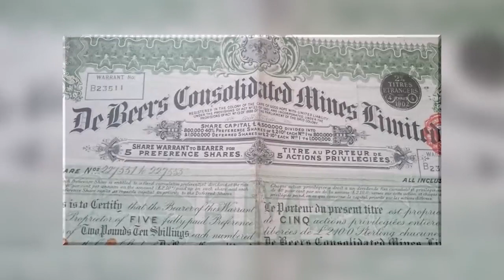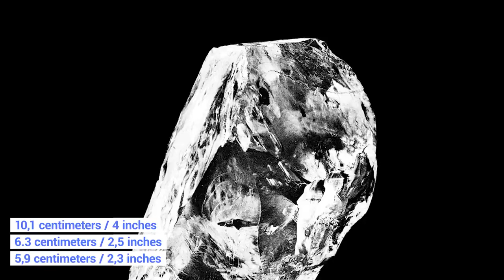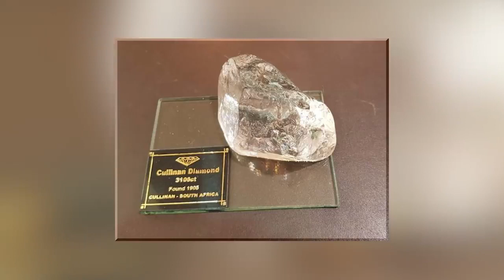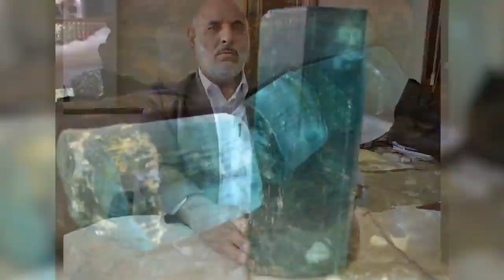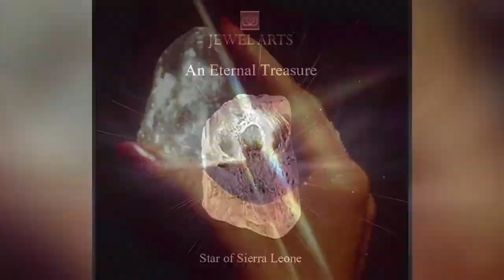TOP 15 Biggest Crystals. Subscribe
Discover the mesmerizing world of colossal crystals in our captivating YouTube video, "TOP 15 Biggest Crystals." Journey through stunning formations and unearth the secrets of these magnificent geological wonders. From breathtaking caves to astonishing mineral specimens, prepare to be awestruck by the sheer size and beauty of these natural marvels. Join us as we delve into the incredible world of giant crystals that have fascinated humans for centuries. Don't miss this spellbinding exploration of Earth's most extraordinary treasures! ~To create my videos, I rely on various software tools like logic pro and coolcut for editing. I incorporate a mix of stock footage (both free and paid) and relevant video clips, along with carefully selected images that support the narrative. Additionally, I collaborate with researchers and writers for each video's script, add my own commentary, and enlist voice-over actors to convey the intended theme effectively.